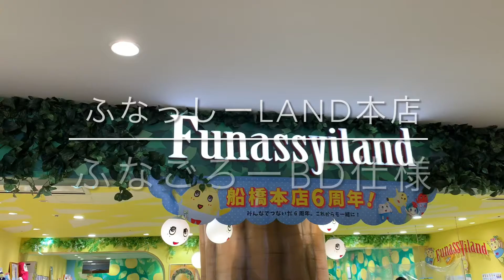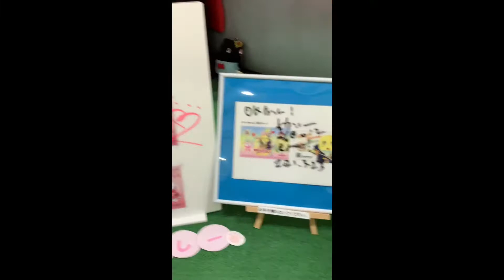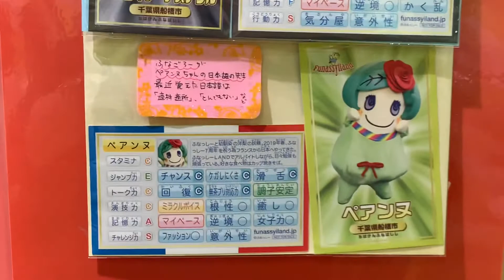ふなっしーLAND本店 ふなごろーBD仕様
2021/4/24
ららぽーとTOKYO BAY